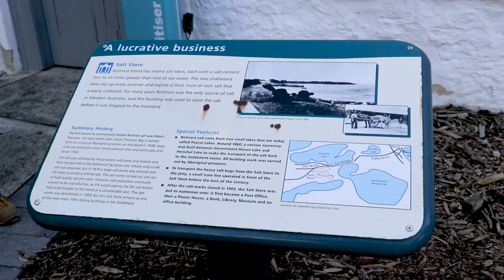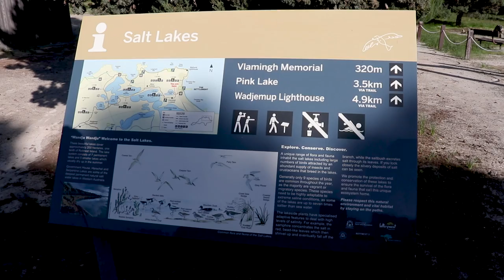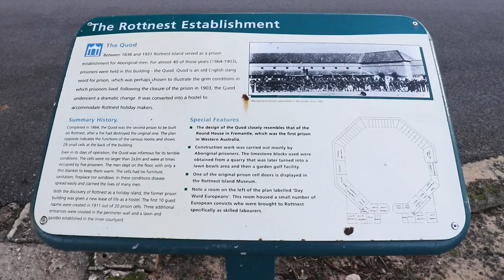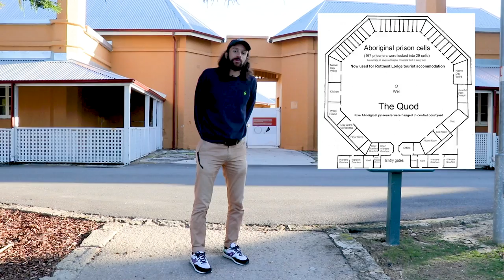Australia's Rottnest Island: History AND the Cutest Animal Ever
Tom Delgado takes you to Rottnest Island, outside of Perth, Australia, and talks to you about the history of the island that's famous for its cute Quokkas, as well as the history of the aborigine prison there. Shot by Lucie Pohl.